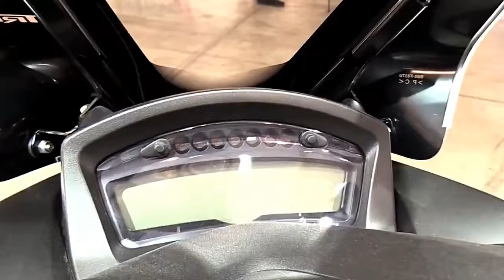2017 Yamaha Tricity 155 Special Premium Rare Features Edition First Impression Walkaround HD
2017 Yamaha Tricity 155 Special Premium Rare Features Edition First Impression Walkaround HD

Another Video :
6. 2017 Suzuki V Strom 650 XT ABS Features Special Edition Walkaround Review Look in HD